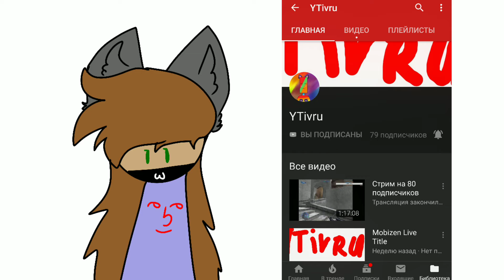Пиар -w- (БЕГОМ В ОПИСАНИЕ,А НИ ТО ЗАРЭЖУ)